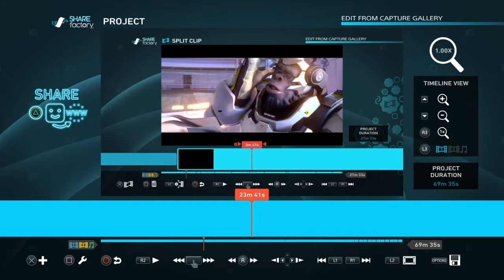Random Clip Dump #48